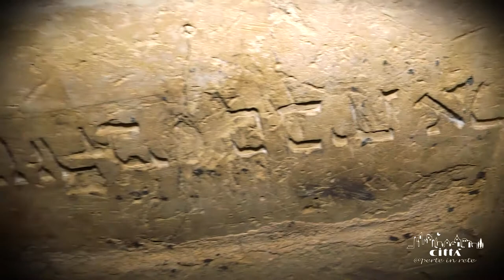Lecce Provinz - Palazzo Adorno